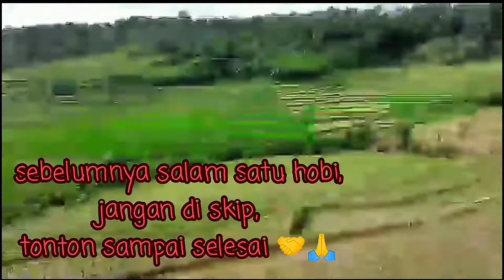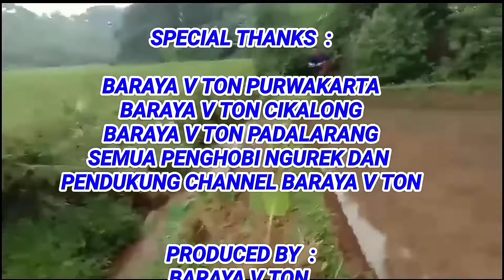pesta strike di spot sungai || Eel fishing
panen belut di spot sungai kecil belutnya melimpah

Sebelumnya Terima Kasih, sudah menonton video kami tentang mancing belut, mancing belut monster, mancing belut super besar, mancing belut strike tercepat, mancing belut besar rawa, mancing belut besar sawah, ngurek belut

metot belut besar, metot belut di sungai, cara ngurek belut besar, mancing sidat, mancing belut kolam lele, belut albino terbesar, ngurek mania,
belut terbesar 2020, mancing belut tercepat,
mancing belut besar tercepat, salam ngurek all

indonesia eel fishing, Indonesia all team fishing,
hasil belut terbanyak, lubang belut cantik, eel big,
big eel fishing, salam metot, salam kenyed,big eel,
strike belut besar bertubi tubi,giant eel fishing,
belut besar penghuni rawa, monster kolam ikan